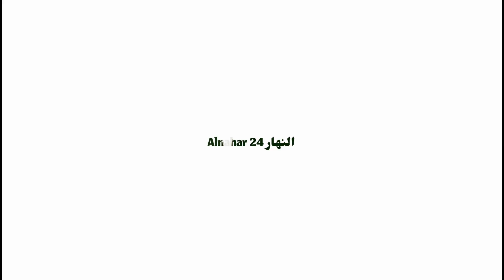كهذا استعد بوليس الدارالبيضاء لبوناني2023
alnahar24 news, maroc,
 النهار24 مباشر,
تصريح وليد الركراكي حول مقابلة كندا وهذا ما قاله عن اللاعبين
akhbar فايسبوك facebook#facebook

cop
Bein
sports
Can 2022
alnaha24 news
comores
hespress
kenitra 2021
kenitra city
maroc comores
maroc vs comores
morocco travel
morocco travel trips
universite cadi ayyad
ville de kenitra
أخبار
اخبار الرجاء البيضاوي
موجز الأخبار

Artisanat marocain
marrakech
Industrie de Marrakech
المنتخب المغربي
اخبار المنتخب المغربي
فوزي لقجع
تصريحات فوزي لقجع
وليد الركراكي
تقديم الناخب الوطني الجديد
أخبار المنتخب المغربي
جديد
أخبار المنتخب المغربي اليوم
المنتخب الوطني المغربي
اخبار المنتخب المغربي اليوم
جديد المنتخب المغربي اليوم
أخر أخبار المنتخب المغربي
اللائحة الرسمية للمنتخب المغربي
اللائحة النهائية للمنتخب المغربي
تشكيلة المنتخب المغربي
مدرب المنتخب المغربي
لقجع وليد الركراكي
hakim ziyech
achraf hakimi
الوداد الرياضي
الوداد البيضاوي
حموشي عبد اللطيف
chouf tv youtube
السوبر الافريقي
السوبر الافريقي 2022
الوداد وبركان
lion
Super africa
Maroc
Wac vs berkane
الوداد ضد نهضة بركان
مقابلة
wac
wydad
wac vs rsb
rsb vs wac
Lion atlas morocco
Walid regragui
اخبار المغرب
اخر اخبار المغرب
الجزائر المغرب
اللائحة الموسعة للمنتخب المغربي
حكيم زياش
لاعبو المنتخب المغربي
أشرف حكيمي
اشرف حكيمي
اعتذار حمدالله
اهداف حكيم زياش
بدر بانون
حمدالله عبدالرزاق
عبدالرزاق حمدالله
لائحة المنتخب المغربي اليوم
مزراوي
مهارات حكيم زياش
نصير مزراوي
هدف حكيم زياش
هدف حكيمي
هدف زياش من نصف الملعب
هدف حكيم زياش اليوم
مونديال قطر
مونديال قطر 2022
جورجيا
Hakim ziyech
استعدادات المنتخب المغربي
أسود الأطلس
Nsiri youssef
Montakhab maroc 2022
أهداف المنتخب
أهداف المغرب ضد جورجيا
الندوة الصحافية للركراكي
الركراكي مخايفش من كرواتيا
المغرب وكرواتيا كاس العالم
موعد مباراة المغرب وكرواتيا
مباراة المغرب وكرواتيا 1996
المنتخب السعودي
ارتسامات الجماهير
arryadia
botola
ملخص مقابلة المغرب اليوم
ملخص مباراة المغرب
مباراة المغرب اليوم
الجماهير المغربية في قطر
Jomhor maroc
Jamahir maghribia
تصريح وليد الركراكي بعد مباراة اليوم
هذا ما قاله وليد الركراكي عقب مباراة كرواتيا
المنتخب المغربي مباشر
تصريح وليد الركراكي اليوم
مونديال قطر المغرب مباشر
Maroc vs belgique
maroc vs belgique 4-1
عبد الرزاق حمد الله
جبران يحيى
يحيى جبران
شوف تيفي
المغرب وبلجيكا 2022
مباراة المغرب وبلجيكا
ندوة صحفية وليد الركراكي
ندوة صحافية لوليد الركراكي قبل مقابلة بلجيكا
Jadid montakhab maghribi
Nadwa sahafiya walid regragui
الركراكي يوجه رسالة إلى الجمهور المغربي قيل مواجهة بلجيكا
الركراكي
فرحة جمهور المغرب
وليد الركراكي ندوة صحفية
هذا ماقاله الركراكي بعد الفوز على بلجيكا
walid regragui maroc
الركراكي بعد مقابلة بلجيكا
فرحة الجماهير المغربية
مباريات اليوم
راس لافوكا
راس لافوكا وليد الركراكي
بونو ياسين اليوم
الركراكي وبونور
وليد الركراكي
المغرب وكندا
مباراة المغرب وكندا
توقيت مباراة المغرب وكندا
موعد مباراة المغرب وكندا
وليد الركراكي راس لافوكا
مدرب كندا
Maroc vs canada 2022
qatar 2022
المغرب ضد كندا
الندوة الصحفية لوليد الركراكي
الركراكي: كندا معندها ما تخسر وحنا لي غادين نلعبو باش نتأهلو
Lekjaa
fouzi lekjaa
afrique
afrique media
تصريحات من فوزي لقجع
لقجع فوزي
الصحراء المغربية
لقجع يحضر تداريب المنتخب
Alnahar24
المغرب والجزائر
Qatar 2022
2022
Maroc vs espagne
maroc vs espagne u20
الندوة الصحفية لوليد الركراكي مدرب المنتخب المغربي
الندوة الصحفية لوليد الركراكي اليوم
منير المحمدي
الحارس منير المحمدي
الندوة الصحافية لوليد الركراكي قبل مواجهة إسبانيا
walid regragui interview
walid regragui conference de presse
conference de presse walid regragui
morocco walid regragui
اللقاء الإعلامي وليد الركراكي
الركراكي يتحدث عن انجاز المنتخب المغربي
Regragui
ندوة صحفية لوليد الركراكي
اخر مستجدات الوداد الرياضي
لاعب الوداد
حكيمي ومبابي
Achraf hakimi
achraf hakimi psg
Kylian mbappe
kylian mbappe psg
sofyan amrabat
Walid cheddira
Ziyech interview
Hakimi training
france
france maroc
تدريب المنتخب المغربي اليوم
زكريا بوخلال

هدف يوسف النصيري اليوم
Sevilla
sevilla fc
Nesiri
Youssef nsiri
youssef en-nesyri
Yassine bounou
ياسين بونو
تصدي ياسين بونو
تالق النصيري وبونو
Amrabat
Badr benoun
Bilal khannous
Hamouche
Hespress
Joudia
Manar slimi
Ounahi
Starlight 2m
azzedine ounahi
le360
أخبار مغربية
احتفالات رأس السنة
الامن الوطني
الامن الوطني 2022
بلال الخنوس
بوناني
بوناني 2023
هذا علاش
هذا علاش الأمن الوطني
هسبريس